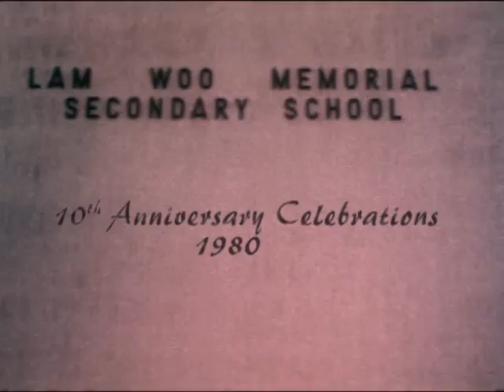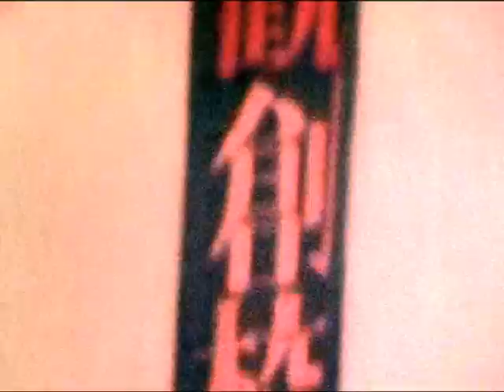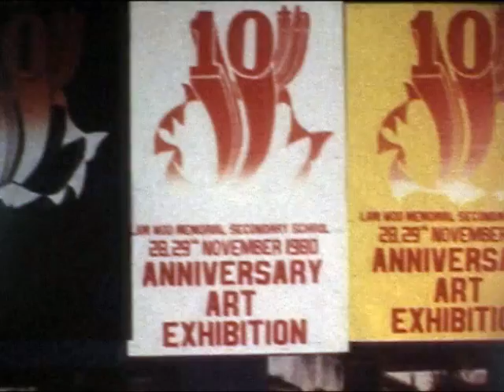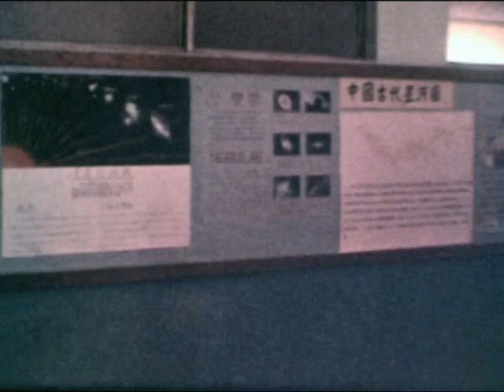1980 Hong Kong Secondary School (Super 8 film): Re-upload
These Super 8 video clips were taken during our school's tenth anniversary celebrations in November 1980. It is the only video footage we have from the school's first twenty years.

Photographs: The scanned photos seen during the end credits can be downloaded from our flickr

Camera work: If you know who recorded the video, please let me know so that I can properly acknowledge their work.

Sound: The type of Super 8 film used for these recordings cannot record sound. All sounds and music were added in the editing process.

Additional information: Lam Woo is celebrating it's 40th anniversary this year, so it is a good time  to look back on the school's history. I hope you enjoyed the journey back in time.

The following tracks were used as background music:
Dustin O'Halloran -- Opus 36
Gackt -- Returner (instrumental version)
Epik High -- Forest
Joe Hisaishi -- Theme from Princess Mononoke
Kostas Pavlidis -- Spread Your Wings and Fly
楊庶正 -- 祝福太平山 (performed by the Lam Woo's Intermediate Girls Choir)
Hon See-wah -- Erhu Solo
Michael Nyman -- Peeking
The Brilliant Green -- Goodbye and Good Luck

Editing:
The video was edited by Stephen Richards. The images were edited using Premiere Pro and After Effects CS4. The photos were retouched in Photoshop CS3.
In June, I found eight small reels of developed (and very degraded) film in a paper bag, at the bottom of a big plastic container full of old photographs from the 70s and 80s. The container itself was at the bottom of a cupboard. Our TA, Cherry, helped me track down a local company that could do a telecine transfer (i.e., create digital files from film stock)—Last Coyote Productions.

Apparently, Super 8 film should be stored in very dry, near freezing conditions (a far cry from Hong Kong's hot and humid climate), so the film has deteriorated quite a lot in the past thirty years. Before the editing process a lot of the footage looked like videos of shadows moving around in a purple murk.

Each reel contained about two-and-a-half minutes of film. This is why the editing sometimes seems a little choppy. A lot of the shots were very short (just a few seconds), presumably because the video camera operators were trying capture long events in a few minutes of film.

Almost all the usable clips from seven of the reels are included in this video. The eighth reel features the speech day, which mainly consists of recordings of (silent) speeches and students receiving awards. That has been uploaded separately.